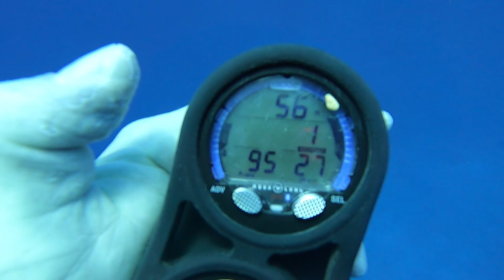Molokai Hammerhead Dive | Lahaina Divers Maui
The Molokai Hammerhead dive through the Lahaina Divers charter is one of the best dives accessible by an hour long boat ride from west Maui.
Hammerheads, Galapagos, Barracuda and occasionally a Hawaiian Monk seal shows up to hang out.
Definitely worth checking out if you're looking to scuba while visiting Maui.